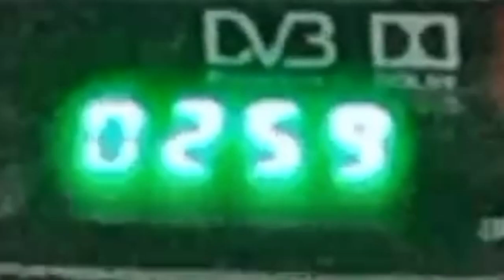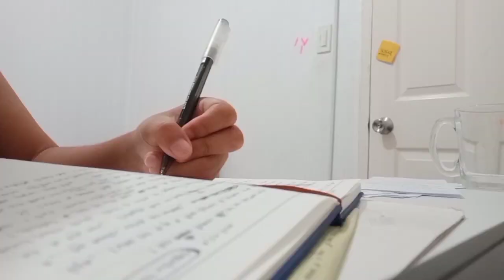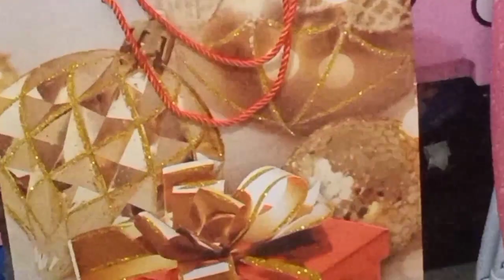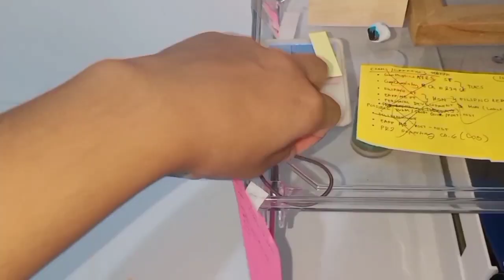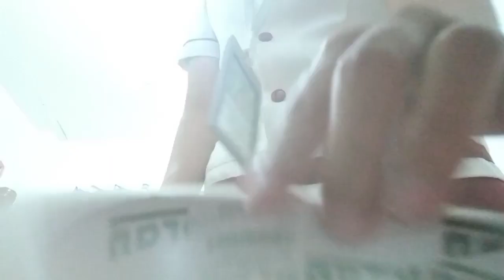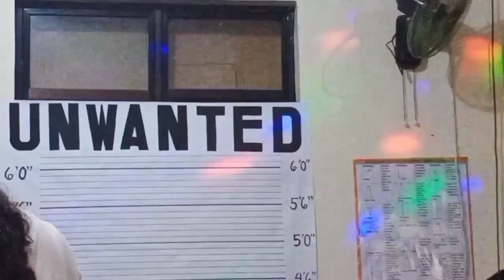VLOGMAS 01: after school routine, cleaning room, school Christmas party, natural makeup, etc.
♪♬♫ BGM ♪♬♫

- Summer Breeze
- Bae
- Comfort
- Caribbean Sea
- Beggining
- Crescent